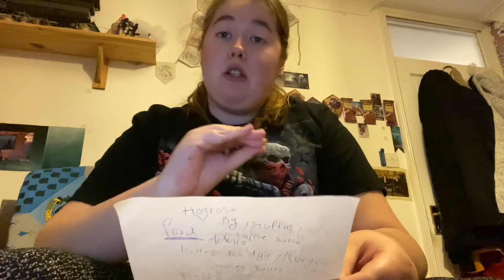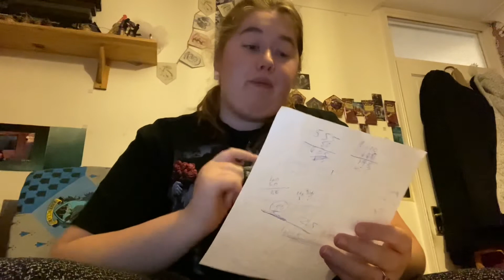Wedding update video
Hi guys this is a very special video
This video is to do with mine and Charles wedding
Day next year
Love you all bye for now